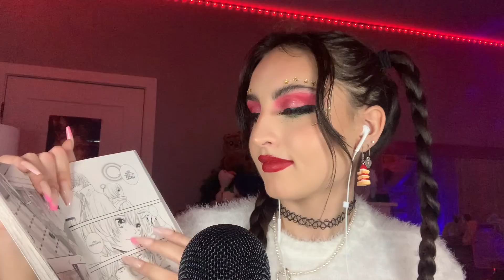ASMR | The Top 10 Tingliest Triggers ( Fast and Aggressive )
shoutout to my patrons who picked these triggers! luv y’all 🤍